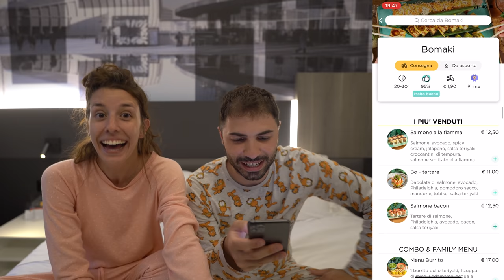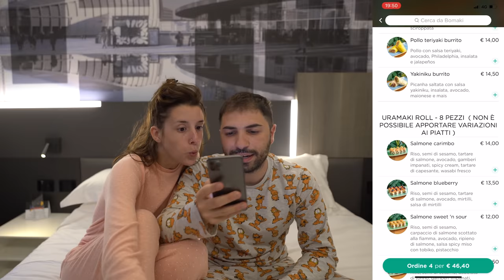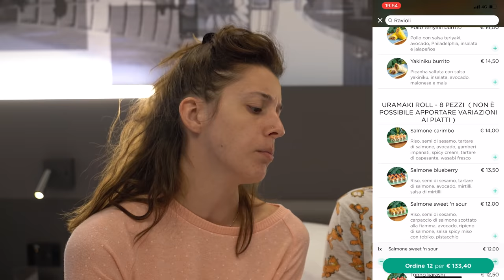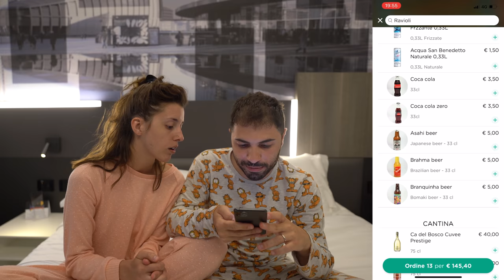SPENDIAMO 154€ DI SUSHI 🍣💶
Ciao ragazzi, al ritorno da Tenerife, in un Hotel, abbiamo fatto l'insano gesto che ci è costato 154€. Ma almeno ne sarà valsa la pena? Scopritelo guardando il video ❤️